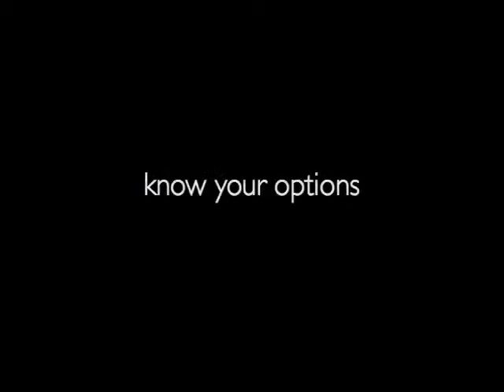BMW "Tunnel" TV commercial for GSD&M from Horrible Music - Grid Composer Shootout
FOR GSD&M & Jay Russell - This international BMW spot called for sound design
music. Every 4 seconds I show a different Grid composer's track. Winning track was composed by a new junior composer. On The Grid, you never know where the best idea will come from.